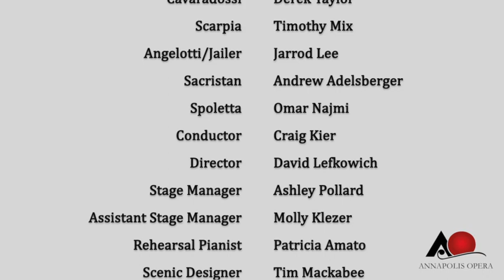In the Wings: Episode 10 - Tosca (Part Two)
Today marks our final episode of our summer series “In the Wings”!  We’re joined by baritone, Timothy Mix and stage director, David Lefkowich as they share their insights into Annapolis Opera’s fall 2019 production of Tosca.

Thank you to everyone who tuned into our first online video series!  We plan to bring more online offerings in the coming months and look forward to connecting with you in person as soon as we are able to gather safely.